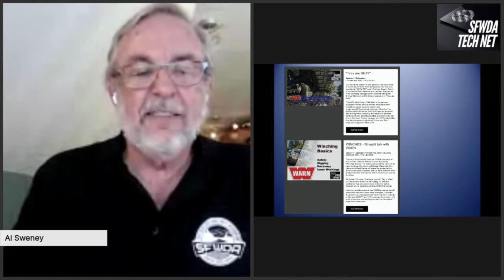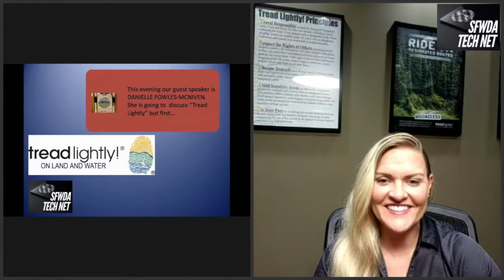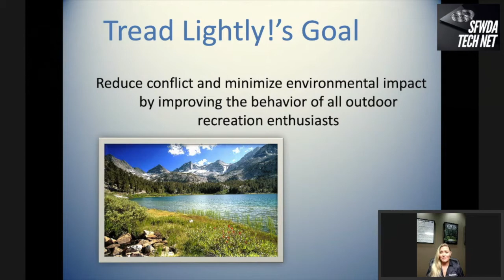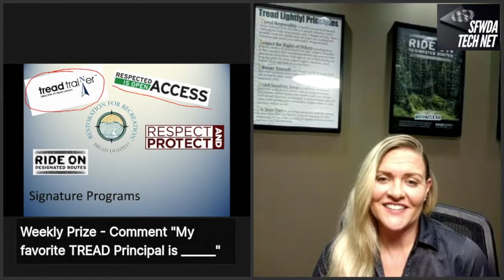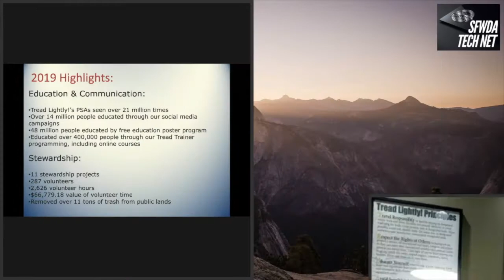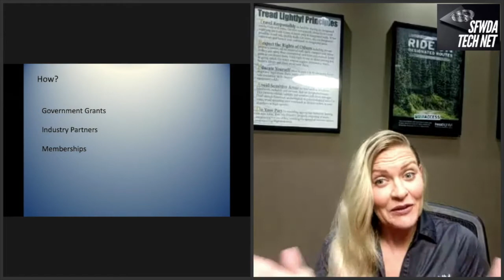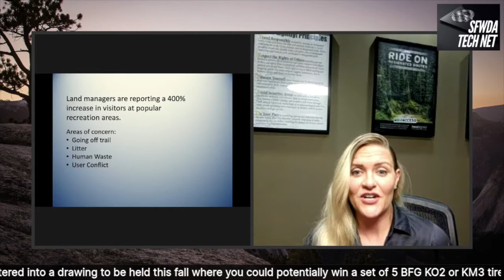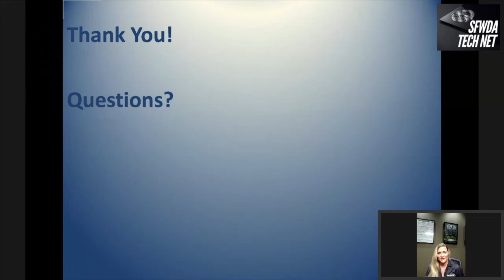Tech Net - Responsible Recreation Tips with TREAD LIGHTLY!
The Southern Four Wheel Drive Association presents.
Responsible Recreation Tips with
TREAD LIGHTLY !

On this episode of Tech Net Danielle Fowles the Interimt Director of Tread Lightly joins us remotely to explain what T.R.E.A.D. principles are, and the importance of responsible recreation and why it’s so vital in our sport.

We’re also announcing last weeks winner of our WARN Tech Net Episode and of course selecting this weeks prize winner just for following along and commenting. In case you missed it or tried to watch live and had issues with the quality of the broadcast you should know we have edited the footage and re-published it on our Tech Net webpage & SFWDA Youtube Channel.

Tread Lightly! and its partners lead a national initiative to protect and enhance recreation access and opportunities by promoting outdoor ethics to heighten individuals’ sense of good stewardship. Tread Lightly!’s goal is to balance the needs of the people who enjoy outdoor recreation with our need to maintain healthy ecosystems and thriving populations of fish and wildlife. The scope of our work includes both land and water, and is representative of nearly every form of outdoor recreation including, but not limited to off-roading, hunting, recreational shooting, fishing, and boating. Tread Lightly also has a niche in promoting safe and responsible use of motorized and mechanized vehicles in the outdoors. - TreadLightly.org